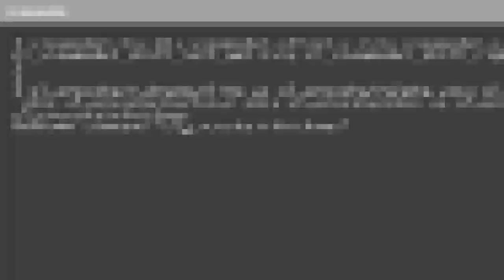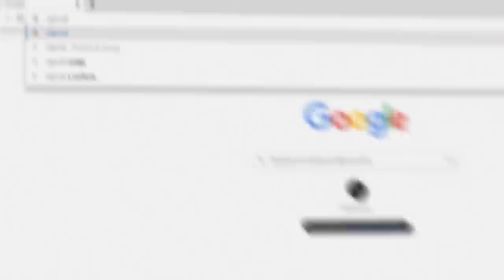baixei a ÚLTIMA CFG do ScreaM no CS:GO e descobri porque ele só da ONE TAP (+FPS & crosshair única)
Joguei um competitivo no GLOBAL utilizando a CFG que o Scream usava quando jogava CS:GO